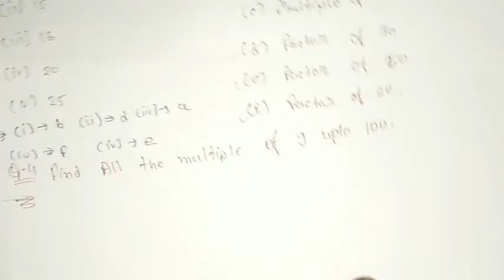GSEB | ENGLISH MEDIUM | STANDARD - 6 | MATHS | CHAPTER - 3 | PLAYING WITH NUMBERS (PART-2)